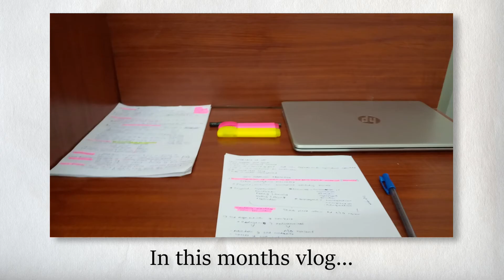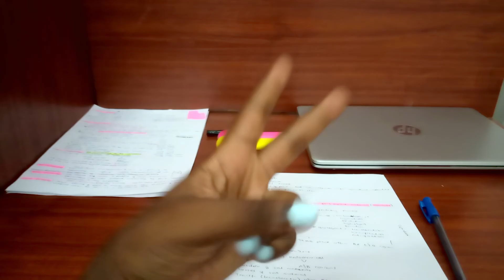a month in my life at UNIVERSITY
This is a vlog of everything that happened in may while I was away from youtube
I'm so sorry my hand is so shaky in this vlog lol, ill try and be more steady in my next one

Quick Note:
I get acne flare up's when I am extremely stressed and I was stressed because of exams so my acne was quite bad in this video, I am seeing a dermatologist about it.
I felt the need to include this because i know some people would like to comment on it, so please keep all comments respectful.

"For God gave us a spirit, not of fear but of power and love and self control"'